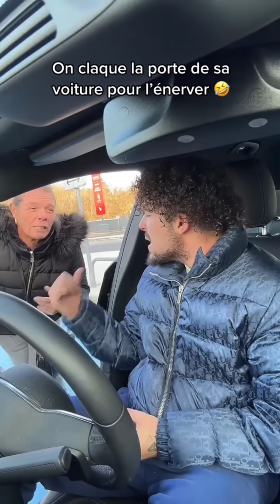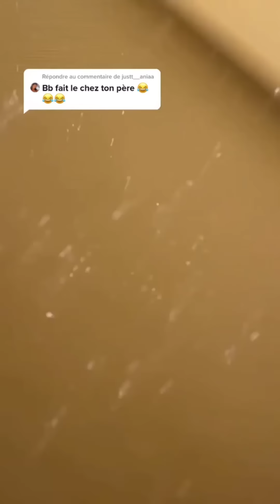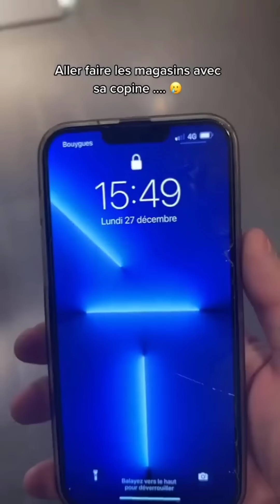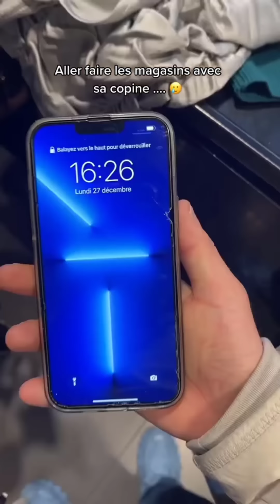Meilleur Compilation De Zizou et Ania 😍 TikTok Zizou et Ania Part 141